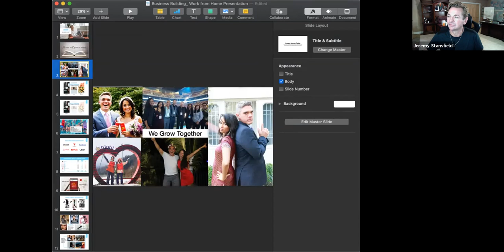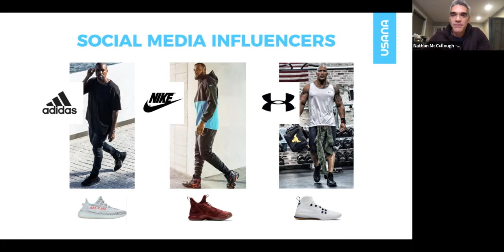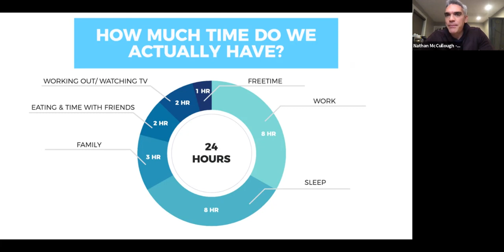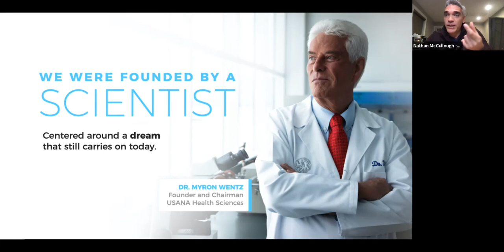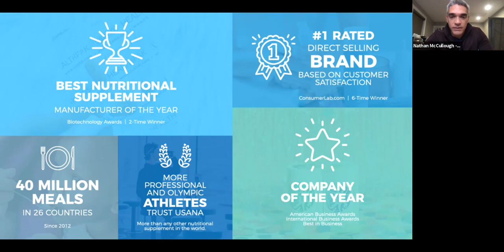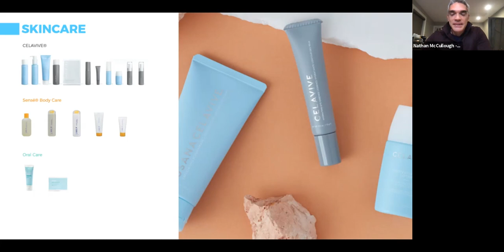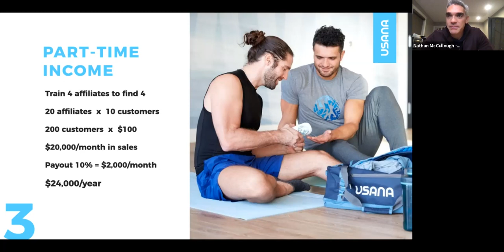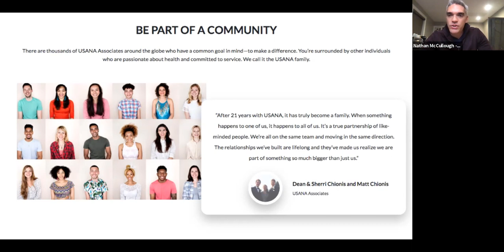Work From Home - Nathan McCullough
The world is changing dramatically. Are you prepared: mentally, physically and financially?

Integrative nutritionist, holistic health coach, international speaker and entrepreneur Nathan McCullough shares about how the global pandemic had changed the way that we look at jobs, business and our health - and why this moment in time could be hiding a diamond in the rough in terms of opportunities to step powerfully into the post-pandemic world by capitalizing on a few emerging market trends.

Are you ready to change your life?